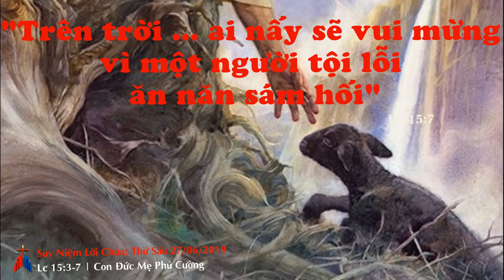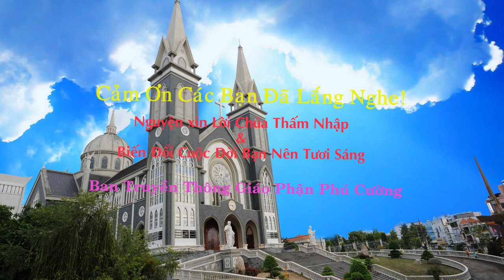Suy Niệm Lời Chúa : Thứ Sáu 28/06/2019